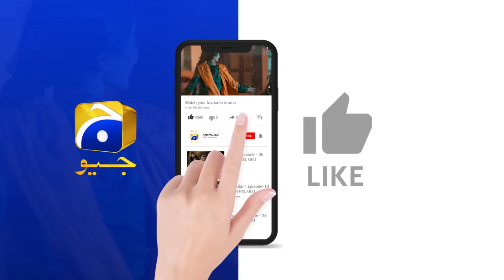Qalandar Episode 15 Teaser - 26th November 2022 - HAR PAL GEO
Produced By: Abdullah Kadwani & Asad Qureshi
Head of Project: Mikaal Zulfiqar
Written By: Samra Bukhari
Directed By: Saima Waseem
Production House: 7th Sky Entertainment

Cast :
Adeel Butt